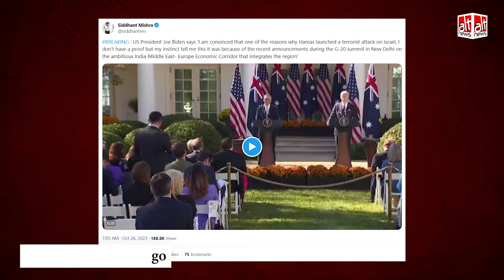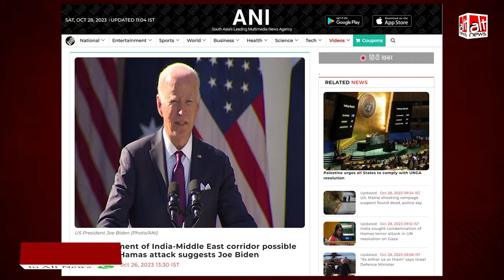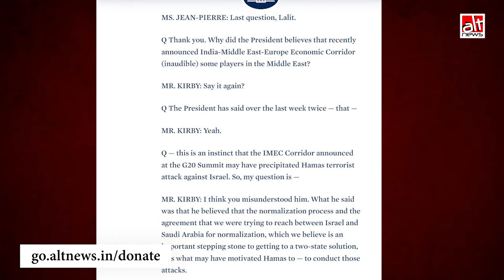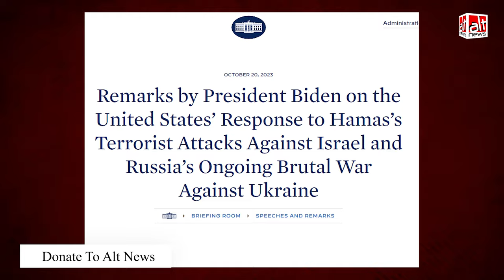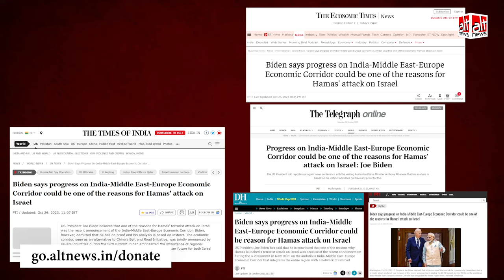Joe Biden ने India-Middle East Economic Corridor को हमास हमले का संभावित कारण बताया?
PTI and several other media outlets recently reported that US President Joe Biden had said that the announcement of the India Middle East Economic Corridor at the recent G20 meet could be a reason behind Hamas attacking Israel. This is misleading.